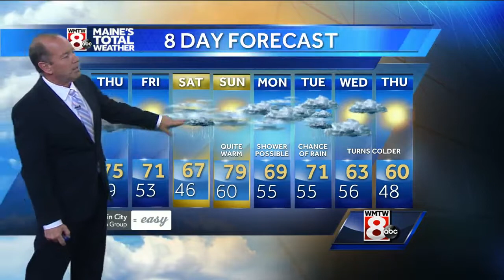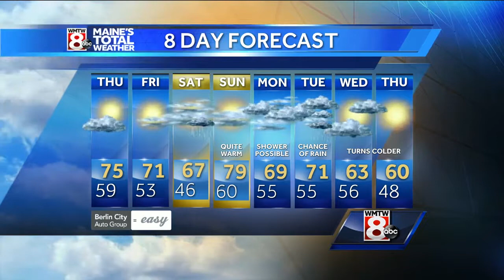Passing showers through the night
How's the weather looking for your Wednesday evening? Get the latest Maine's Total Weather video forecast from Chief Meteorologist Roger Griswold.